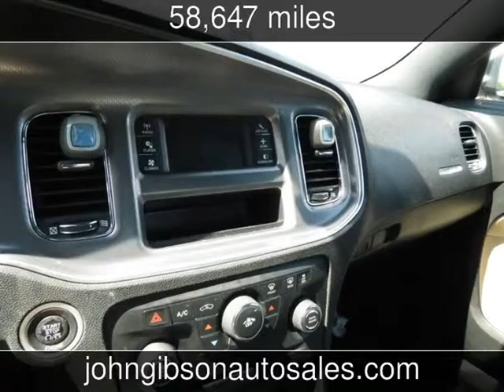2011 Dodge Charger SE Used Cars - Hot Springs,Arkansas - 2014-03-18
See more details about this used car This 2011 Dodge Charger SE with 58,647 miles is for sale at John Gibson Auto Sales.